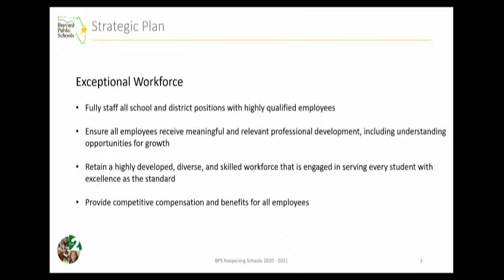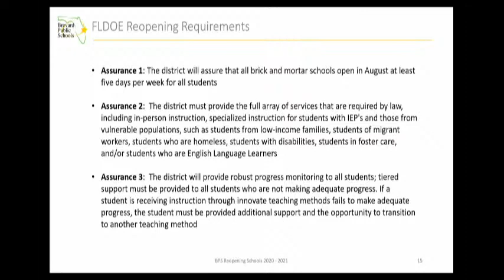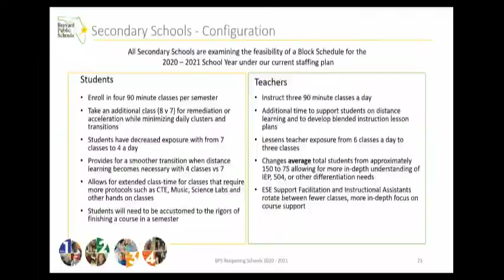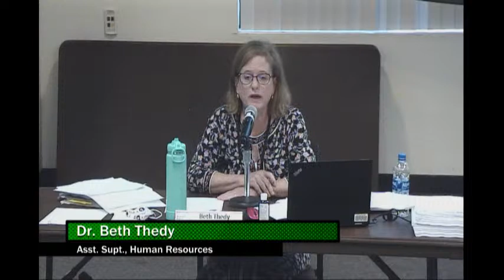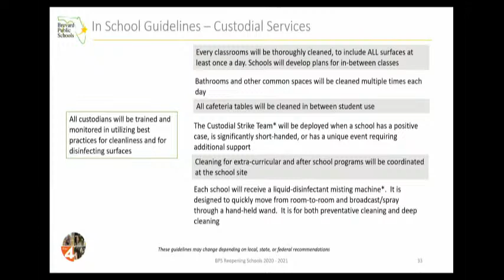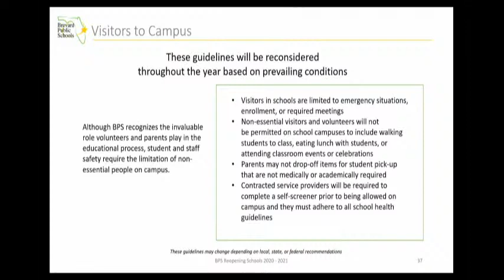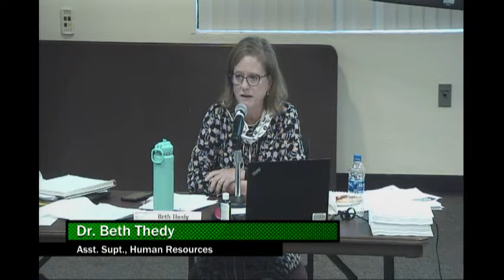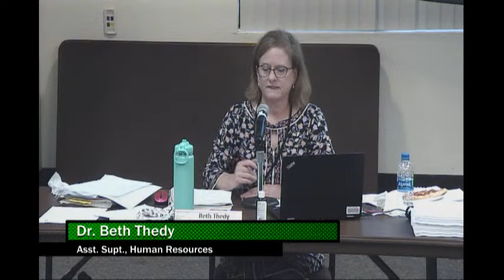School Board Meeting 7/9/2020